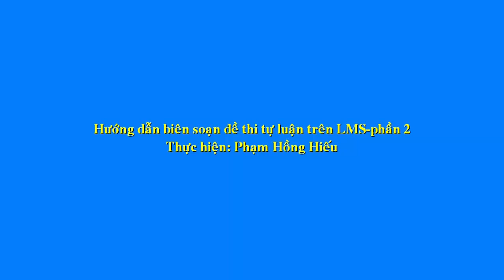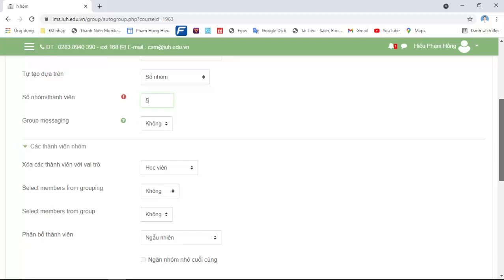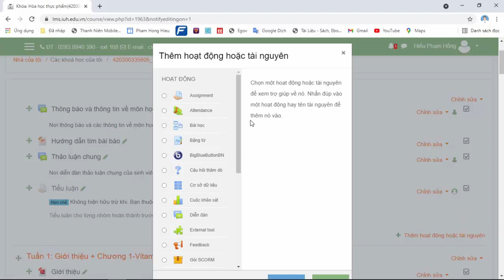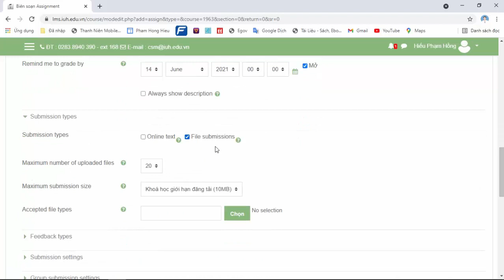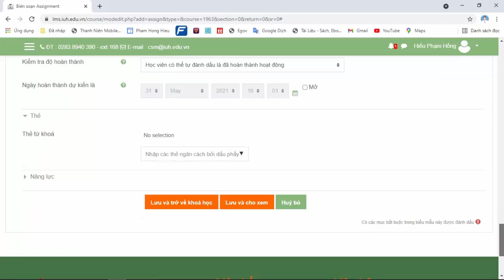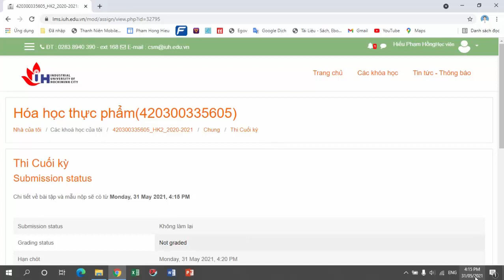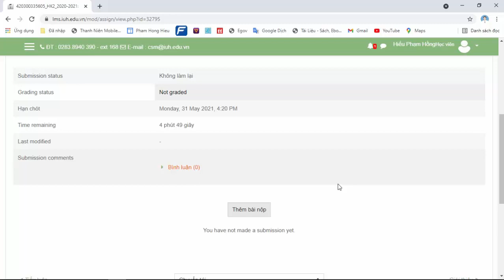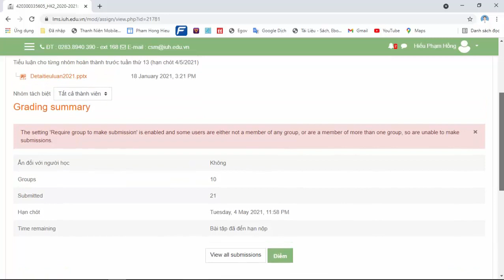Tạo đề thi tự luận trên LMS - phần 2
-Tạo nhanh 1 đề thi tự luận trên LMS
-Chia nhóm với nhiều đề khác nhau
-Demo nộp bài thử
-Clip hướng dẫn tạo file pdf có mật khẩu: